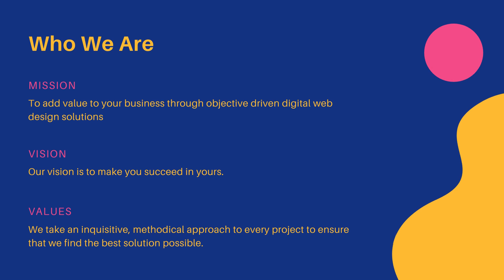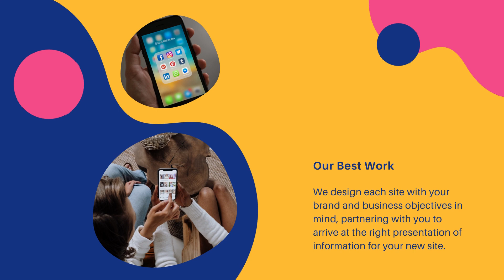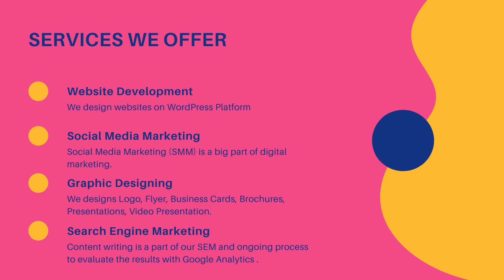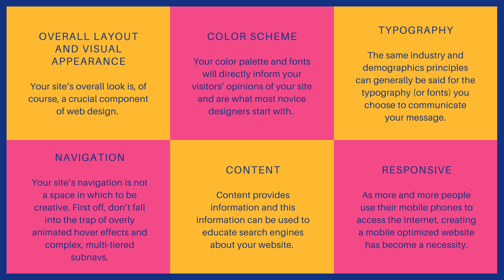Website Designers in Ahmedabad YCCINDIA.COM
Are you searching for the Best Website Designers in Ahmedabad?

Choose your site layout from 100 professional designs and color combinations. Speak directly with our designer to discuss the layout, header design, and other graphics.

Recognized as one of the Best Website Designers in Ahmedabad.

Search Engine Optimization is the process of improving the organic search engine results for client websites without spending money on Pay Per Click advertising. When potential customers search for your product or service, the website with the stronger SEO will rank higher in the search results. YCCINDIA specializes in helping clients strengthen their website visibility and increase customer conversions.

Web Design Company in Ahmedabad - YCCINDIA.COM

24 x 7 Technical Support  - Chat in English/Hindi/Marathi/Gujarati

Web Design Company in Ahmedabad - YCCINDIA.COM  Always at your service... Always at your price...

Best Website Designing Company in Ahmedabad